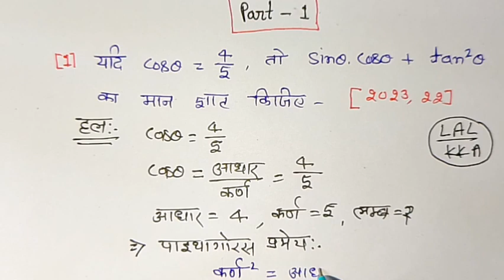class 10th math important questions 2024 | 10th triconmity part-1 | कक्षा 10 गणित त्रिकोणमिती